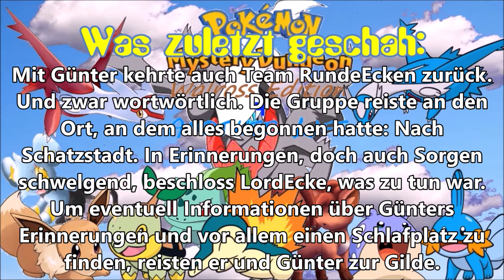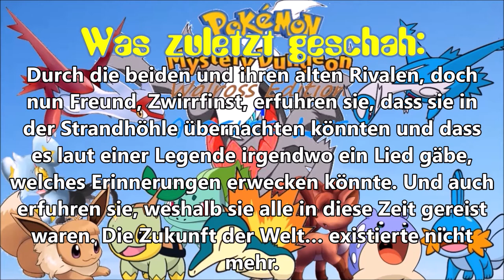Gemeinsame Zeit: Pokemon Mystery Dungeon Walross Edition 4 Another Life #11